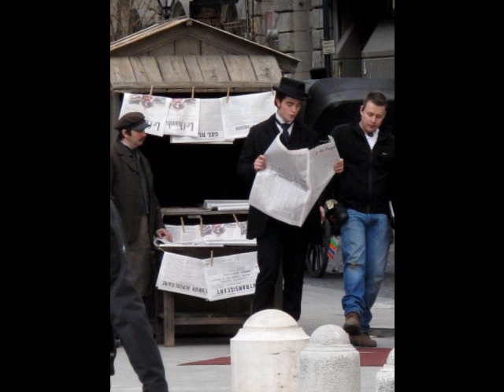Robert Pattinson Filming Bel Ami